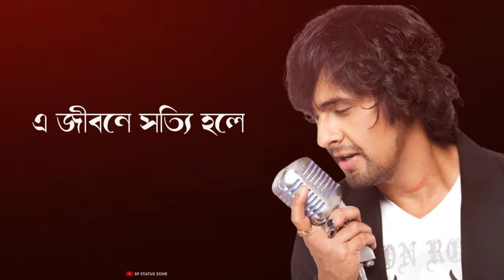Bhalo Lage Swapno Ke❤ভালো লাগে স্বপ্নকে🥀Sonu Nigam ❤Shreya Ghosal🌹Bengali Song Status🥀Lyrics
Bhalo Lage SwapnoKe(ভালো লাগে স্বপ্নকে)🥀 Sonu Nigam 💕 Shreya Ghosal 🥀 Bengali Status 💞 Lyrics

Song: Bhalo Lage Swapno ke
           (ভালো লাগে স্বপ্নকে)

Status Series: Best Singers And there
                         Popular Songs
Voice No 7    : Sonu Nigam

comment down your favorite song i will try too make video on your song

Aap: Alightmotion
         Pininterest